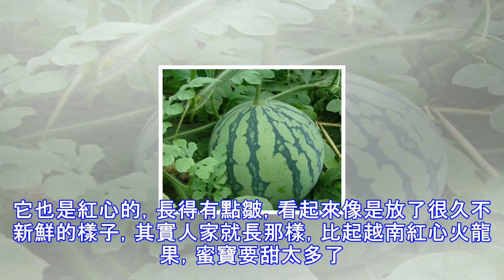教你挑選又甜又新鮮的夏季水果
夏天各種水果上市，琳琅滿目，品種繁多。一般，夏季出的比較多的就是西瓜、葡萄、櫻桃、李子、桃子等等。每種水果都有不同的產地和品種，價格也不一樣，如果你還不會挑選水果，沒關係，跟著小編來，以後就能挑出甜甜的水果了! 麒麟瓜：麒麟瓜雖然叫上海麒麟瓜，但是產地大多是在浙江衢州。一般麒麟瓜的個頭不是特大的那種，顏色並不會很深，有明顯的紋理，價格也在3-4塊一斤左右。挑選西瓜的時候要選藤青的，說明瓜新鮮。選藤細的，說明瓜皮薄。選擇紋路清晰整齊的，最好不要有黃色斑塊，敲起來「蹦蹦蹦」的，說明水多皮薄，而且不會是沙瓤。ADVERTISEMENT石榴：石榴一身都是寶，非常受消費者歡迎。許多人喜歡選圓圓的石榴，如...